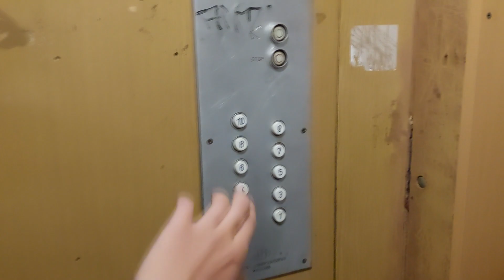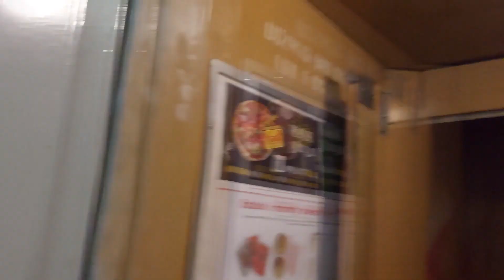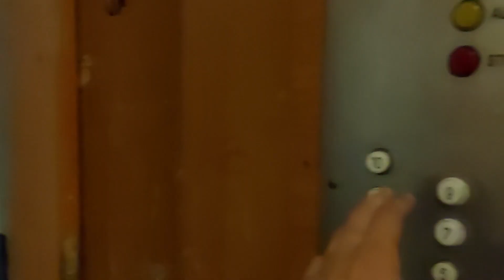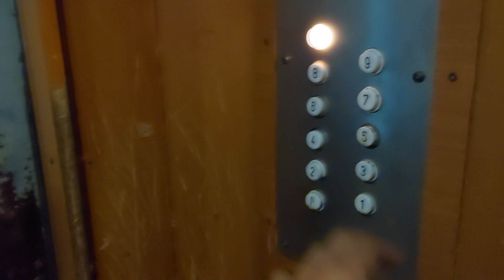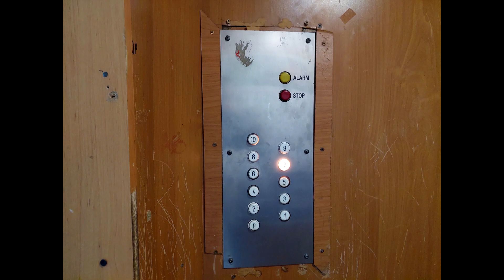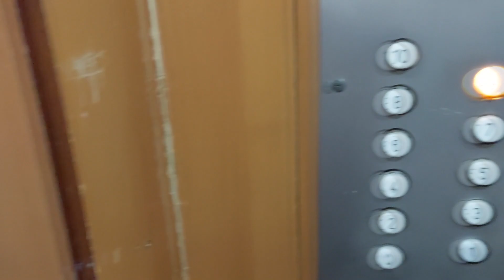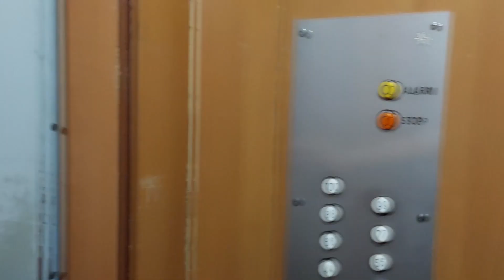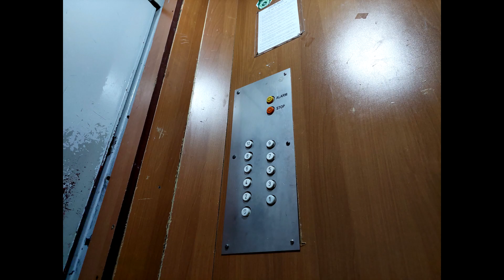3x ZREMB oryginalny z 1983 (1 [*]) @ ul. Doliny Miętusiej 3, Bielsko-Biała 🇵🇱 | os. Karpackie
[ENG] 3 1983 KDO-ZREMB traction elevators (original) (1 [*]) @ Doliny Miętusiej 3, Bielsko-Biała 🇵🇱
[GER] 3 1983 KDO-ZREMB Aufzüge (Original) (1 [*]) @ Doliny Miętusiej 3, Bielsko-Biała 🇵🇱

0:00 - Intro

0:07 - ul. Doliny Miętusiej 3 kl. I
KDO-ZREMB (oryginał) [*]
Piętra: 11 (0-10)
Udźwig: 6 osób / 500 kg
Rok produkcji: 1983
Typ windy: Osobowa (Meblowa)
*WYMIENIONY! / REPLACED!*

Ciekawostka - na pierwszym piętrze czerwona pokrywa kasety przywoływania.

3:51 - ul. Doliny Miętusiej 3 kl. II
KDO-ZREMB (oryginał)
Piętra: 11 (0-10)

7:36 - ul. Doliny Miętusiej 3 kl. V
KDO-ZREMB (oryginał)
Piętra: 11 (0-10)

11:16 - Zdjęcia / photos
13:28 - Końcówka filmu / ending